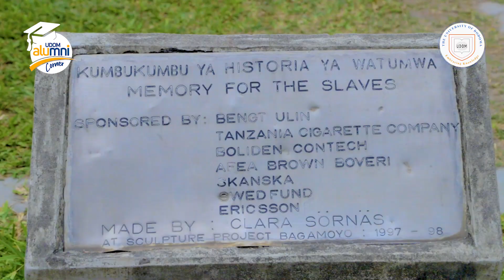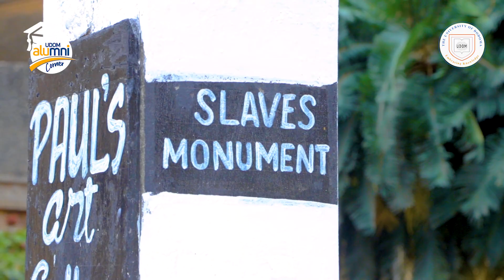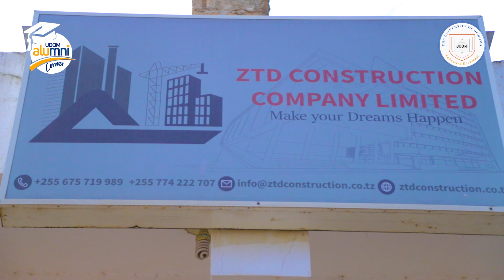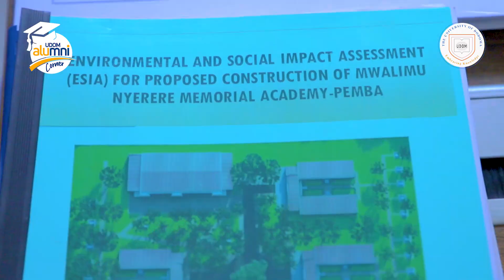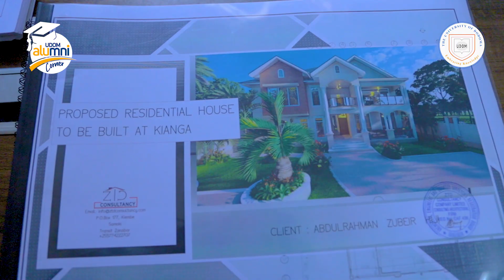Mhitimu UDOM toka Zanzibar atoa ajira kwa vijana 36